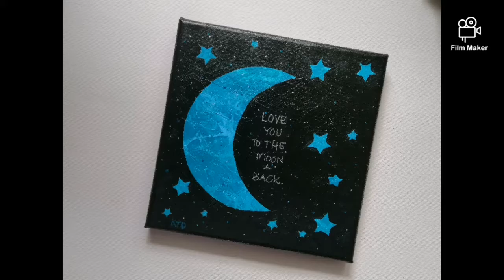Painting Moon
FB Dizon Katherine